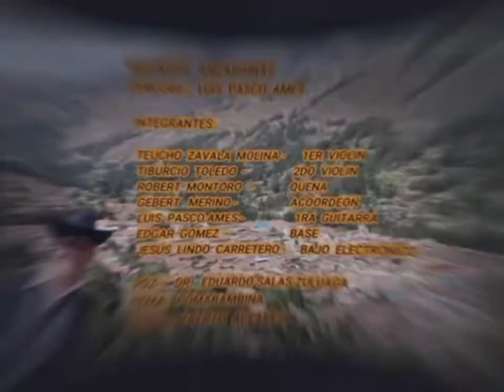Pomabambina - Eduardo Salas Zuluaga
Recuerda seguirnos en nuestras redes, comentar y dar like, así me apoyas mucho a dar información útil y practica.

Nuestros Consultorios.
 En Lima: Los Olivos       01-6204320
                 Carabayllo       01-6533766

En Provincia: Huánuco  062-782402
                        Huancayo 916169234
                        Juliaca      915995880